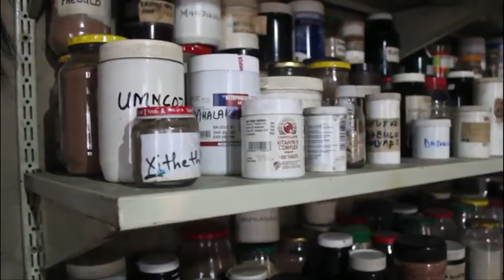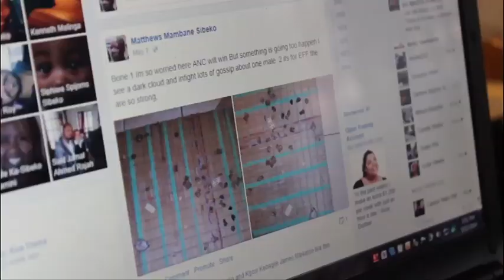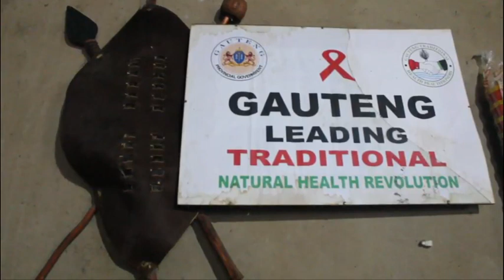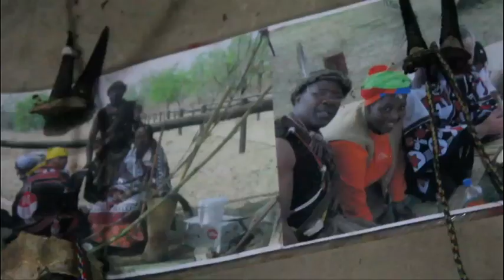Sangomas of the 21st century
As the world embraces the digital era, traditional healers are incorporating social media and technology into their age-old practices.